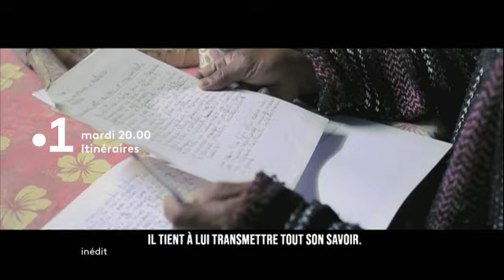BA ITI RDV 190723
Pari pari Fénua